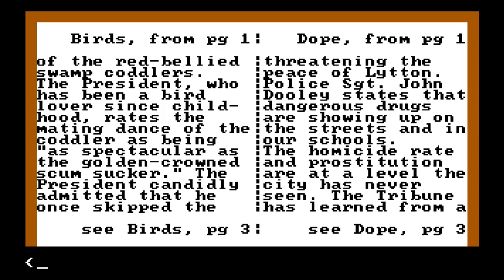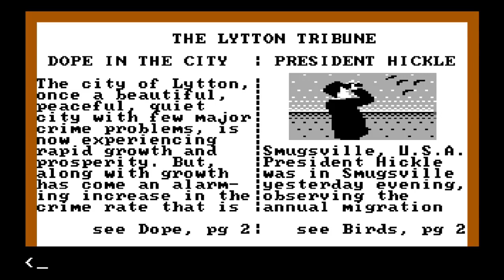Police Quest In Pursuit of the Death Angel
Police Quest is a series of police simulation video games produced and published by Sierra On-Line between 1987 and 1998. The first five were adventure simulation games, the first three of which were designed by former police officer Jim Walls. The fourth and later titles were designed by former LAPD Chief Daryl F. Gates. Both SWAT and the real-time strategy game SWAT 2 still carried the Police Quest name and were numbered V and VI in the series, respectively, although subsequent titles in the series would drop the Police Quest title altogether.

Arcade 1Up Centipede Classic 80s Arcade Game Cabinet

Arcade1Up Pacman Classic Home 3/4 Scale Arcade 1UP Cabinet Video Game, Walmart Exclusive

Pacman Pac Man Arcade 1up New Arcade1UP 48"

Street Fighter Champion Edition Arcade Game